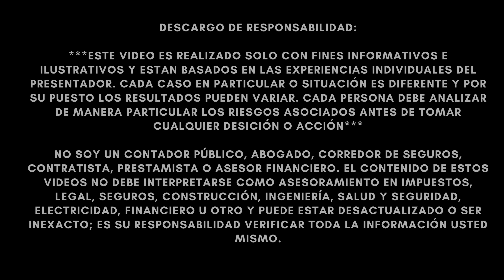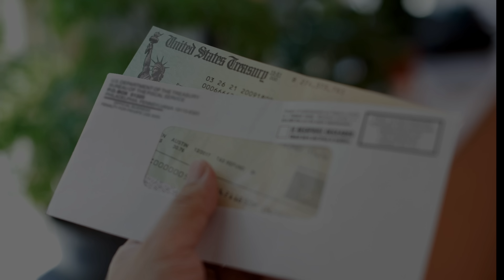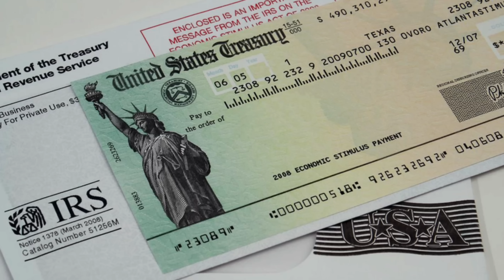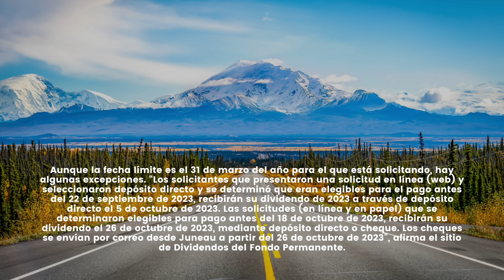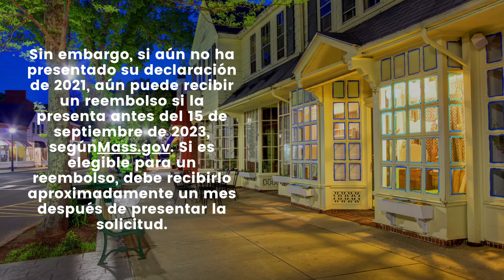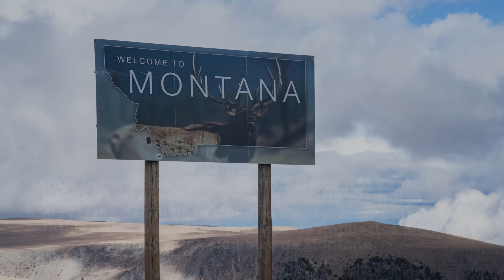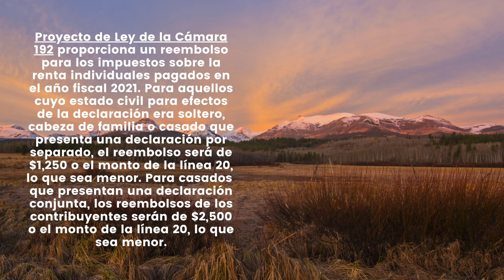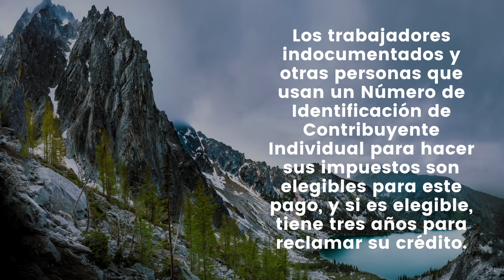EL NUEVO CHEQUE DE ESTIMULO ECONÓMICO QUE ESTADOS UNIDOS ENVIARÁ AL PUEBLO: $2500 | FECHA Y QUIENES!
NOTICIAS ULTIMO MINUTO  - EL NUEVO CHEQUE DE ESTIMULO ECONÓMICO QUE ESTADOS UNIDOS ENVIARÁ AL PUEBLO: $2500 | FECHA Y QUIENES! - MUY BUENA INFORMACION - NOTICIAS DEL DIA!

La posibilidad de un cuarto pago de estímulo federal ha estado sobre la mesa desde que el IRS emitió el último de los tres pagos de impacto económico (EIP) a estadounidenses calificados.

Mientras tanto, muchos estados han intervenido mediante el uso de fondos presupuestarios excedentes para brindar un alivio adicional a sus residentes que aún luchan en medio de una inflación alta y persistente.

Algunos estados han designado fondos de estímulo para grupos específicos como maestros y ahorradores de energía, mientras que otros han proporcionado bonificaciones a trabajadores agrícolas, trabajadores esenciales y trabajadores de primera línea. Un número creciente de ciudades, como Chicago, Los Ángeles, Pittsburgh y Seattle, están enviando pagos de estímulo a hogares de bajos ingresos este año, según Ramsey Solutions.

El Dividendo del Fondo Permanente de Alaska paga a los residentes de Alaska una parte de los ingresos estatales de minerales en forma de dividendo anual para beneficiar a las generaciones actuales y futuras. Se calcula sobre la base de la cantidad de solicitantes elegibles de Alaska en un año de dividendos y la mitad de los ingresos netos estatutarios promediados durante los cinco años fiscales más recientes.

Aunque la fecha límite es el 31 de marzo del año para el que está solicitando, hay algunas excepciones. “Los solicitantes que presentaron una solicitud en línea (web) y seleccionaron depósito directo y se determinó que eran elegibles para el pago antes del 22 de septiembre de 2023, recibirán su dividendo de 2023 a través de depósito directo el 5 de octubre de 2023. Las solicitudes (en línea y en papel) que se determinaron elegibles para pago antes del 18 de octubre de 2023, recibirán su dividendo el 26 de octubre de 2023, mediante depósito directo o cheque. Los cheques se envían por correo desde Juneau a partir del 26 de octubre de 2023”, afirma el sitio de Dividendos del Fondo Permanente.

Massachusetts comenzó a pagar reembolsos de impuestos estatales el 1 de noviembre de 2022 a los contribuyentes elegibles que tenían derecho a un reembolso del 14 % de su obligación tributaria estatal de Massachusetts de 2021.

Sin embargo, si aún no ha presentado su declaración de 2021, aún puede recibir un reembolso si la presenta antes del 15 de septiembre de 2023, segúnMass.gov. Si es elegible para un reembolso, debe recibirlo aproximadamente un mes después de presentar la solicitud.

ElDepartamento de Ingresos de Minnesotaenviará pagos únicos de reembolso de impuestos directos para el año fiscal 2021 a los habitantes de Minnesota elegibles después de una actualización reciente de la ley fiscal. La legislación, firmada el 24 de mayo de 2023, prevé pagos de $520 para parejas casadas que presenten una declaración conjunta con un ingreso bruto ajustado de $150,000 o menos.

Minnesota abrió suportal en línea seguroesta semana para que los residentes actualicen la dirección o la información bancaria que ha cambiado desde que presentaron su declaración de 2021. Otros residentes no tendrán que solicitar este pago (el Departamento de Ingresos utilizará la información del impuesto sobre la renta o del impuesto sobre la propiedad previamente presentada).